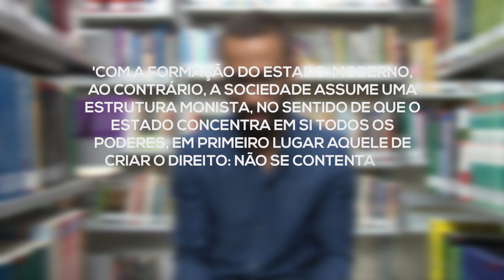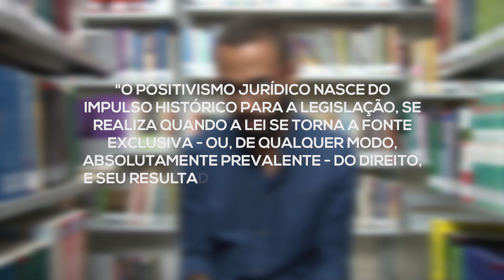O Positivismo Jurídico | Extraclasse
Uma boa leitura é fundamental para abrir os horizontes do pensamento. Confira a indicação dos alunos da UniCarioca

O aluno de Direito Gabriel Limeira tem uma ótima indicação de livro: "O Positivismo Jurídico. - Norberto Bobbio".

Produzido pelos Alunos de Publicidade e Propaganda, Jornalismo e Design da UniCarioca Rio Comprido.

Apresentação
Gabriel Limeira

Produção e Imagens:
Alexandre Brady
Ingrid Cavalliere
Jéssica Gregório

Edição:
Jéssica Gregório

Identidade Visual
Yuri Pascoal
Caroline Machado

Apoio:
Rachel de Jesus Louredo
Biblioteca Arnaldo Niskier

Direção Geral:
Diego Costa (Sup. Nucom - Rio Comprido)
Carlos Quintino (Sup. Nucom - Méier)

Coord. do Curso de Publicidade e Propaganda

Coord. do Curso de Jornalismo
AJ Chaves

Coord. do Curso de Design
Fernanda Guimarães